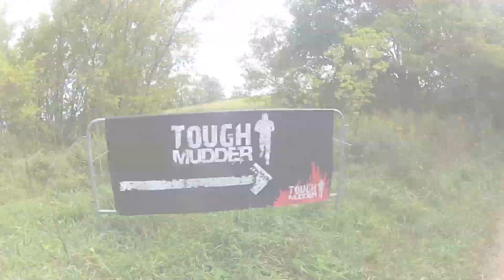ToughMudder Wisconsin 2012-MADNESS!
ToughMudder Wisconsin 2012-MADNESS! Captured via HD2 GoPro!